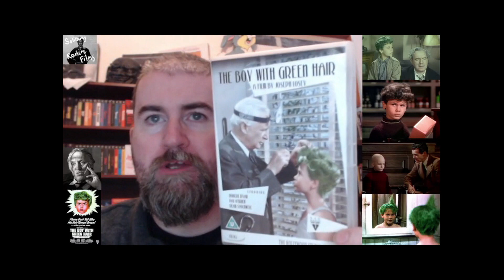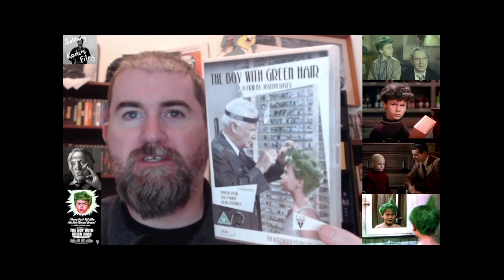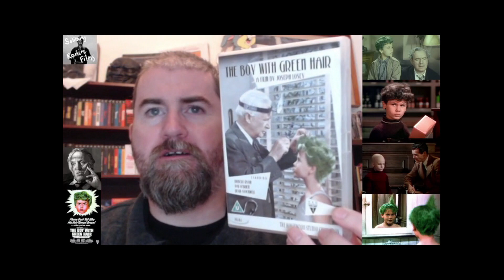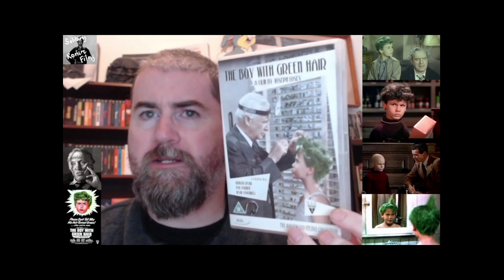JOSEPH LOSEY: PART 1: THE BOY WITH GREEN HAIR (1948)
We start with Losey's feature debut from 1948 starring Dean Stockwell, Pat O'Brien and Robert Ryan. A film about being different and an outsider. Something Losey knew something about.